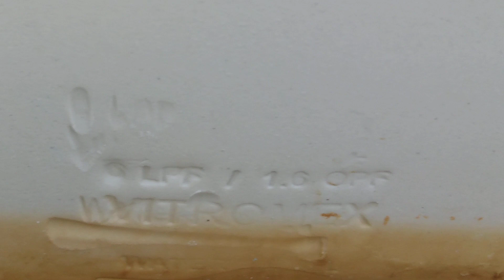My 2001 Vitromex Marathon's first flush